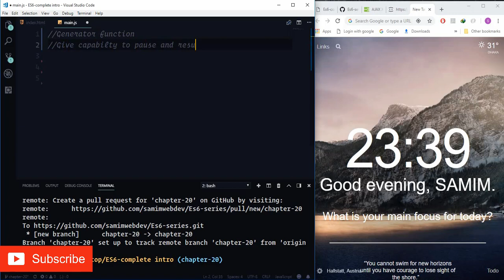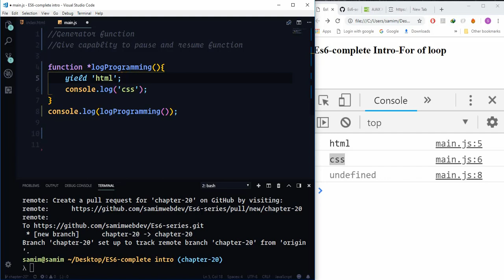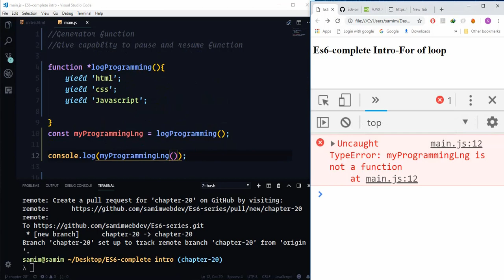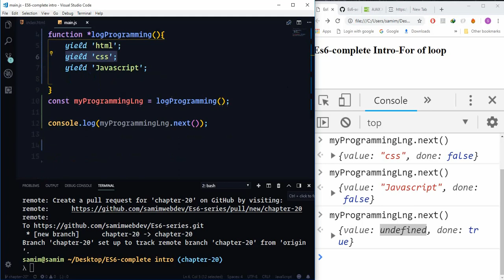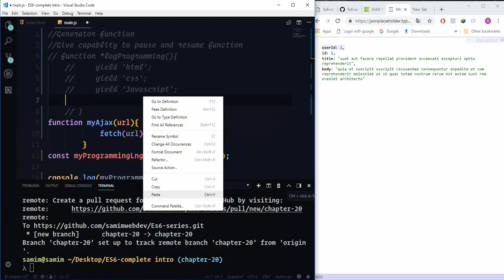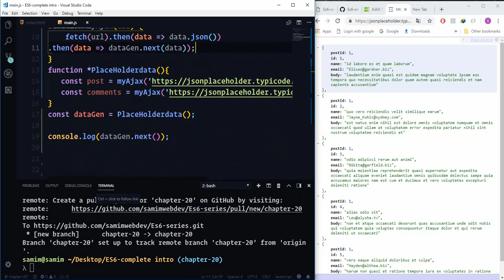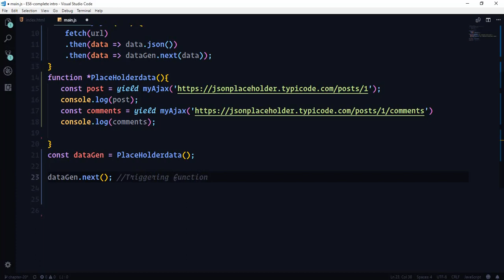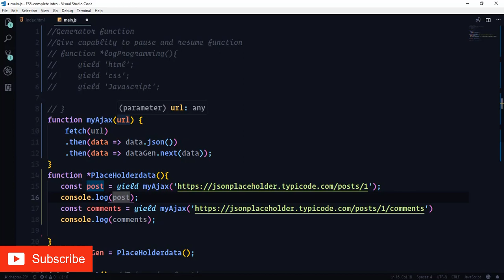Javascript ES6 tutorial for beginners in bangla (part-21) | ES6 Generator function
Javascript ES6 tutorial for beginners in bangla (part-21) |  ES6 Generator function.In this series the following topics will be discussed

1.Introduction to ES6
 No theory(I hate theory)
 How to be benefited from the series
 What will be covered in this series
 What can be possible after completion the course
2.concept of let and const
 Idea of let and const
 Scoping Issue with let and const
 Should I use let and const instead of var(school of thoughts)
3.Template string in javascript
 use of template string
 practical use template string
 Template tagging(modified the template strings before rendering)

4. Array methods
 -Foreach Helper
 -map helper
 -find helper
 -some and every helper
 -filter helper
 -reduce helper

5. Function in ES6
 -statement vs Expression
 -Default arguments
 -several function to write array function
 -Where not to use array function

6.Destructuring in ES6
 -Array Destructuring
 -Object Destructuring
 -Practical implementation

7.Enhance Object literal
 -properties in object
 -Method in Object

8. Spread and rest operator in ES6
 -Difference between rest and spread operator
 -practical use of rest and spread operator

9. For of loop in ES6
 -Limitation of other loop option and overcome those issue
 -Looping of Object

10.classes(Syntactic sugar in ES6)
 -Use of ES6 classes
 -methods in Es6 classes
 -Inheritance ES6 classes
 -static properties

11.Tooling in ES6
 -using webpack(go to webpack series module part)
 -using System Js and babel
 -Using ESLInt

12.Module Introduction
 -using module
 -default and named export
 -separate your code for maintenance, performance and debugging

13.Symbols
 -Using symbols(Idea is so simple)

14.Generator function
 -Pausing and resume function
 -Using with ajax(practical Implementation)

15.Fetch and Promise(Introduction)
 - sample practical application

16. Proxies and conclusion

complete javascript course with project (premium)